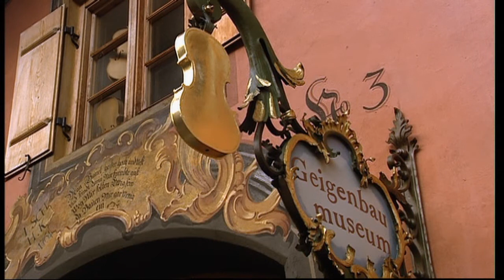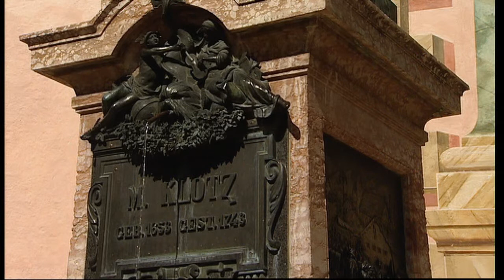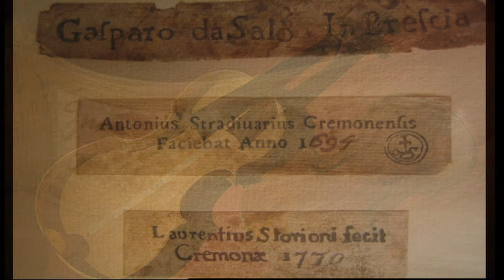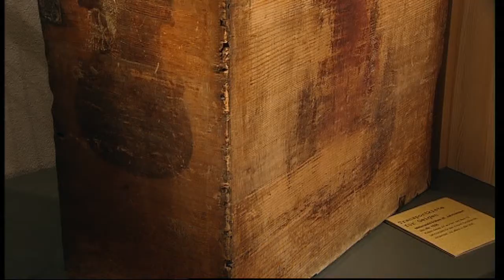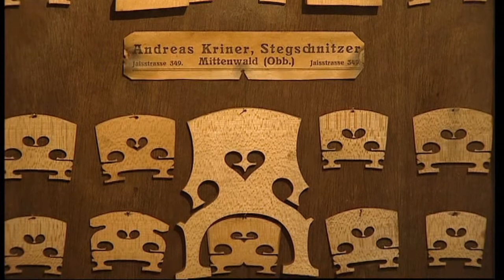Himmel voller Geigen